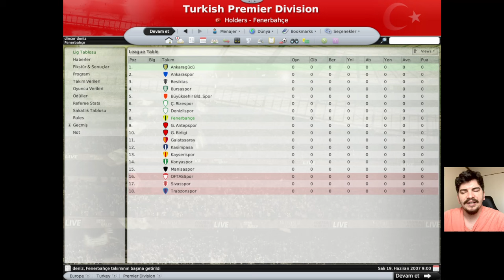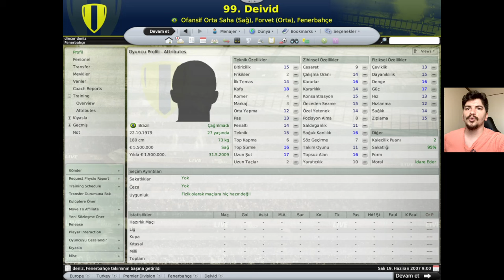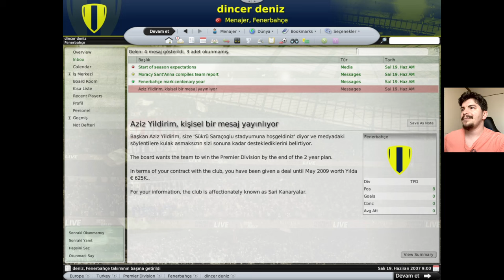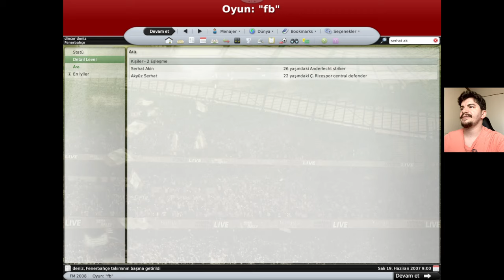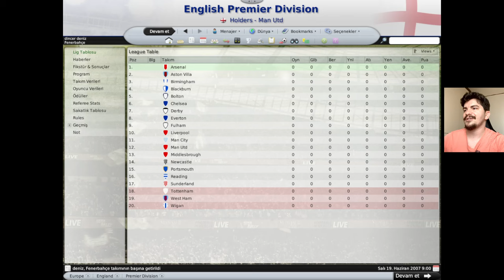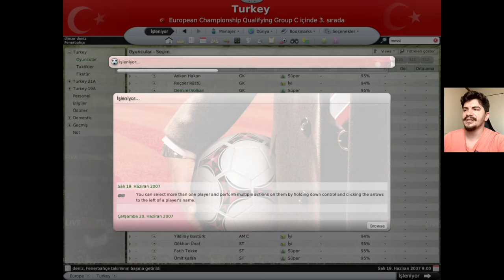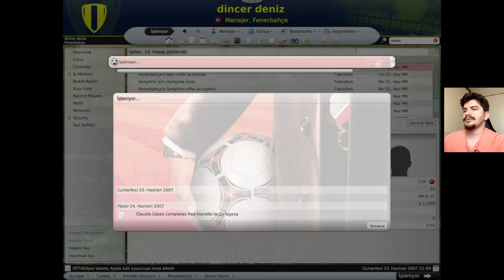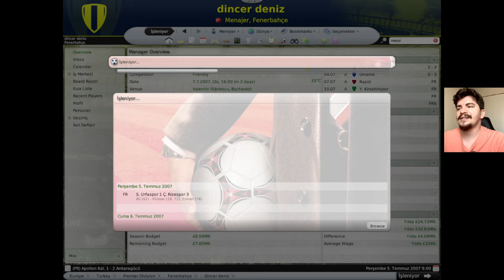Football Manager 2008 Nostalji ALEX' li Fenerbahçe Kariyeri